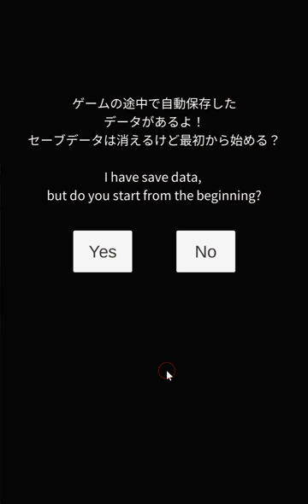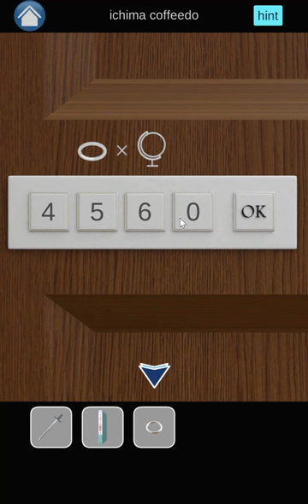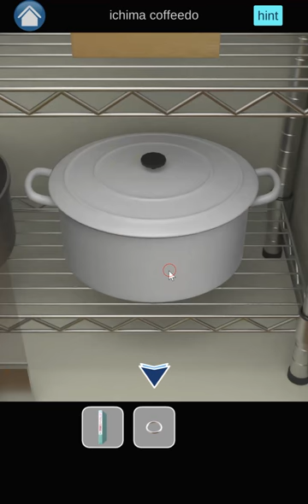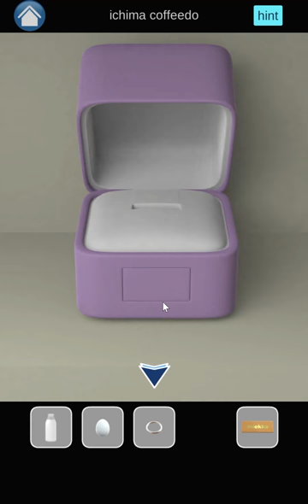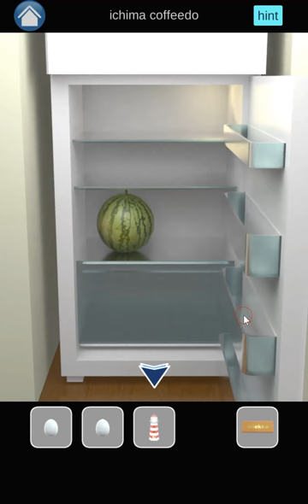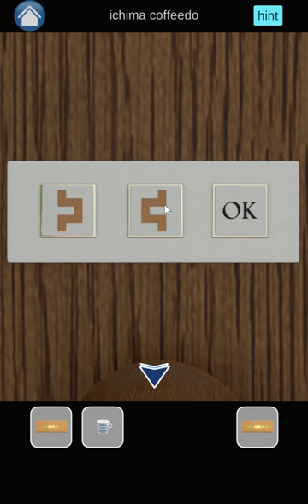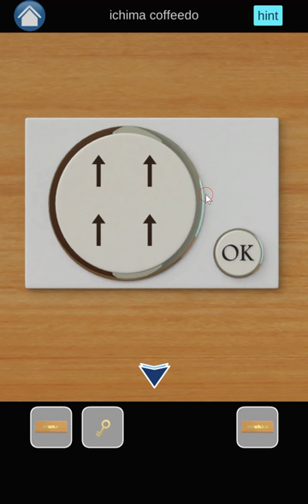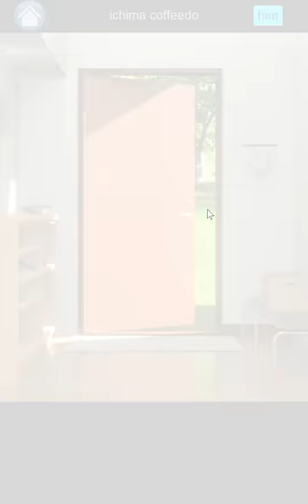[Ichimacoffedo] Escape Inn M Walkthrough